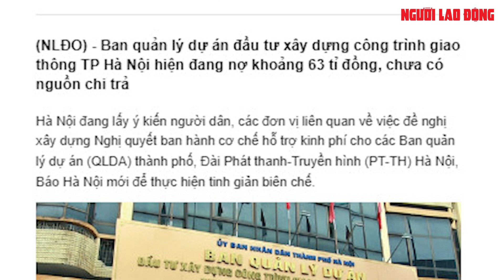"Siêu ban giao thông" của Hà Nội nợ 63 tỉ đồng, chưa có nguồn chi trả | Báo Người Lao Động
Ban quản lý dự án đầu tư xây dựng công trình giao thông TP Hà Nội hiện đang nợ khoảng 63 tỉ đồng, chưa có nguồn chi trả

Link bài viết trên Báo Người Lao Ðộng - MỜI ĐỌC

* Thực hiện: Lê Duy - Mỹ Uyên